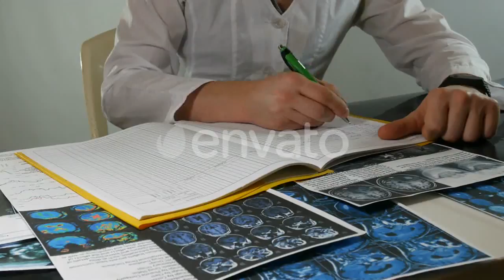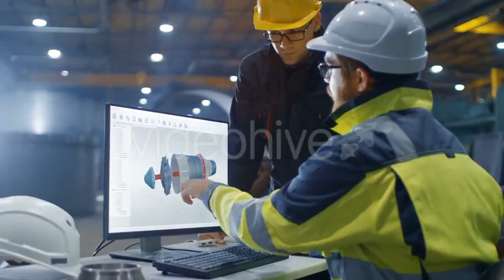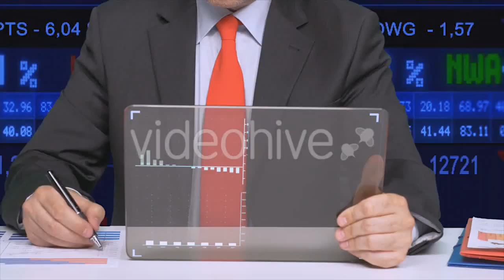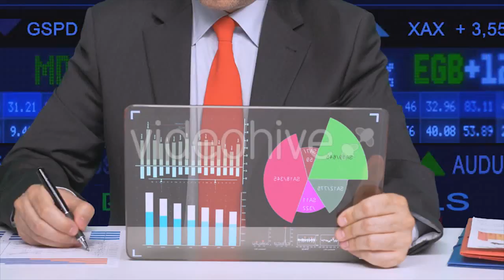Female Bicycle Racer Training - (sports) Stock Footage | Mega Pack +40 items